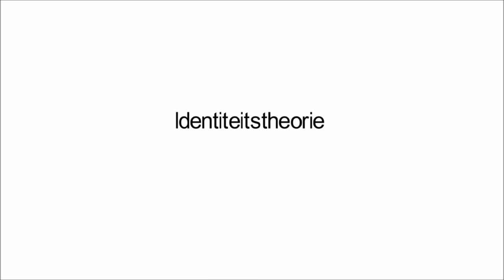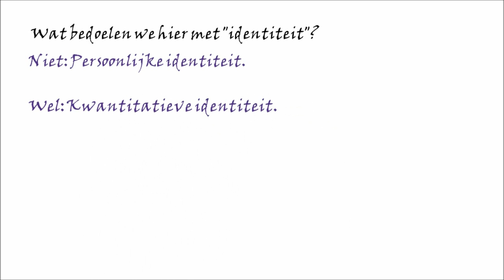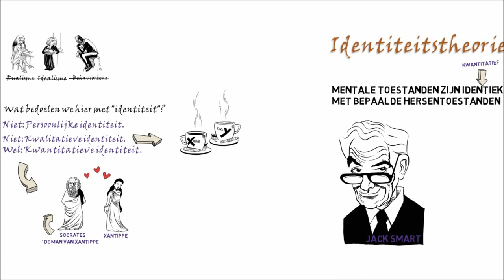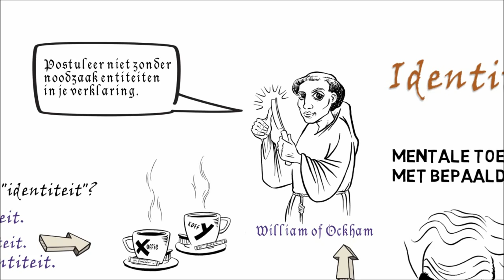Identiteitstheorie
Dit is de vierde animatie in een reeks van acht die kort de belangrijkste posities in het lichaam-geestdebat introduceren. Ik heb deze gemaakt bij mijn colleges aan Tilburg University.

Projectcoördinatie: Maaike Adams.
Tekeningen: Martien Bos.
Audio opname: Huub den Ouden.
Tekst & voice over: Hans Dooremalen.